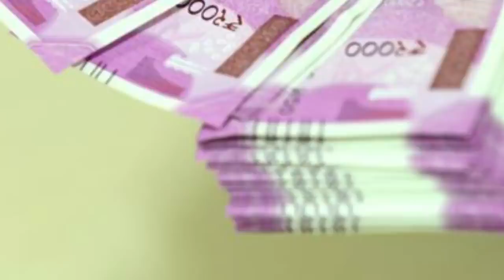Sukhbir Nu Mehngi Pe Gayi America Di Ser | Tehlka Punjab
Topic : Sukhbir And Captain Foreign Journey
Produced By : Tehlka Punjab
Edited By: Harry, Riya and Bhagwant
Research: Amarinder singh, Sukhbir and Sukhpal